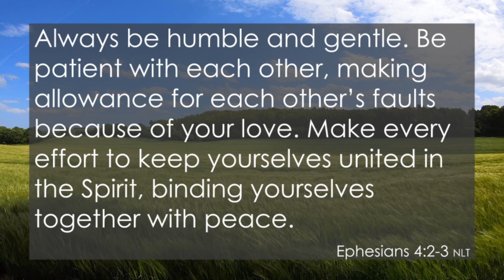Terry Beucler -- The Faces of God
The Faces of God
Terry Beucler